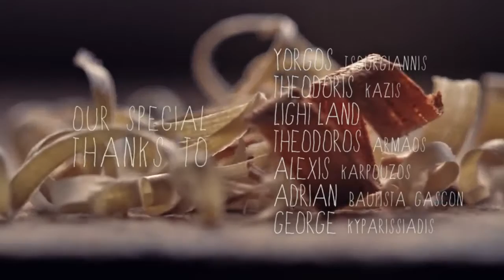The Art of Making, Alma Flamenca